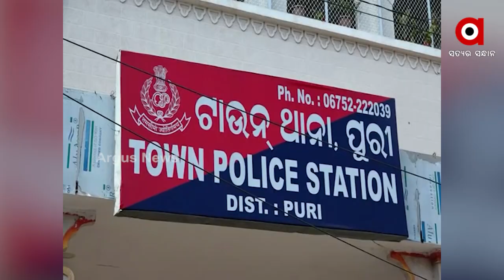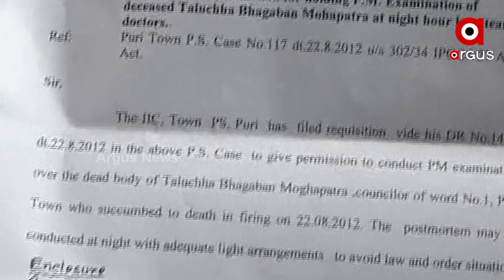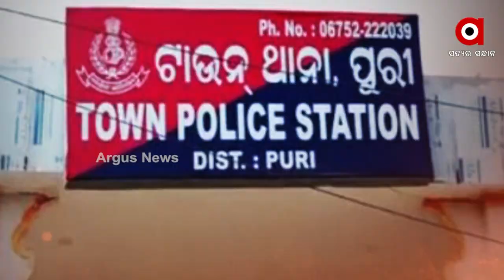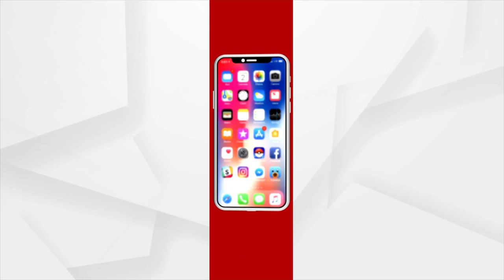ହତ୍ୟାକାଣ୍ଡ ଘଟିଥିଲା କିନ୍ତୁ ଅଭିଯୁକ୍ତ ନିର୍ଦ୍ଦୋଷରେ ଖଲାସ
ବହୁଚର୍ଚ୍ଚିତ ପୁରୀ ଗୁନ ସିଂହାରୀ ହତ୍ୟାକାଣ୍ଡ ଘଟଣାରେ ପୋଲିସର ପାରିବାପଣିଆକୁ ନେଇ ଉଠିଛି ପ୍ରଶ୍ନ ।ହତ୍ୟାକାଣ୍ଡ ଘଟିଥିଲା କିନ୍ତୁ ଅଭିଯୁକ୍ତ ନିର୍ଦ୍ଦୋଷରେ ଖଲାସ । ହତ୍ୟା କରିବାର ମିଳିଲାନି ପ୍ରମାଣ । ୪୦ ଜଣ ସାକ୍ଷୀଙ୍କୁ ଜେରା । ଧରାପଡିଥିଲେ ୯ ଜଣ ଅଭିଯୁକ୍ତ। ଜବତ ହୋଇଥିଲା ପିସ୍ତଲ । ହେଲେ ଅଭିଯୁକ୍ତ ନିର୍ଦ୍ଦୋଷ।